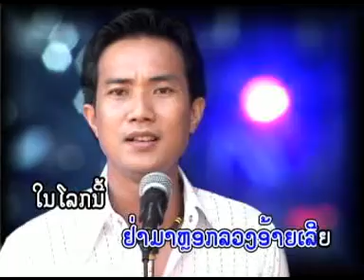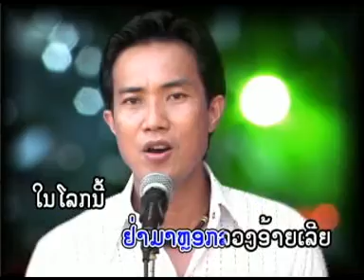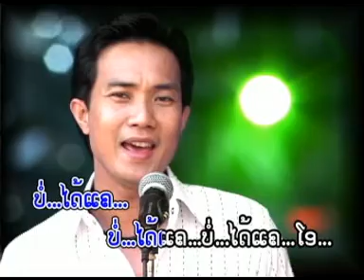I don't care "Bor dai care" by sombath Keokhamdy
A remake music from the Lao's exile group. It's pretty good music video.